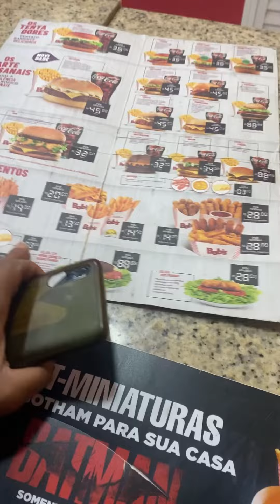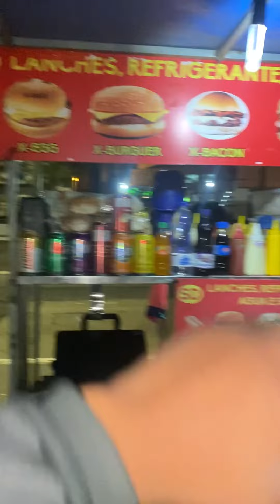VAMOS EMBARCAR COMIGO PARA O RIO DE JANEIRO